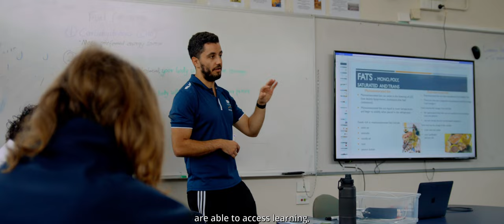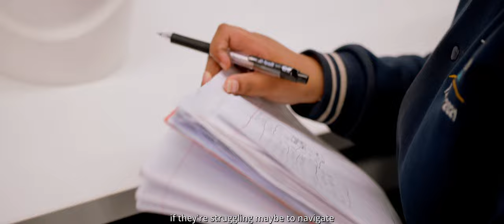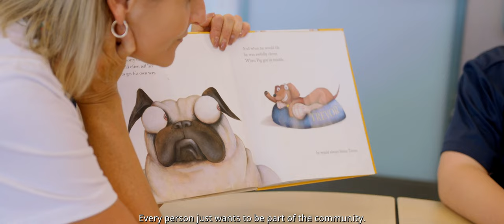Education for all – a community’s experience with inclusion at school